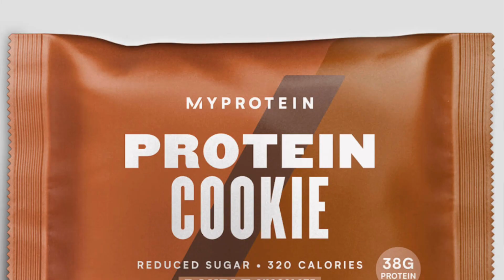THE BEST SUPPLEMENTS FOR FAT LOSS | SUPPLEMENTS TO HELP YOU BURN FAT FAST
In today's video I'm going to show you my favourite supplements for fat loss!